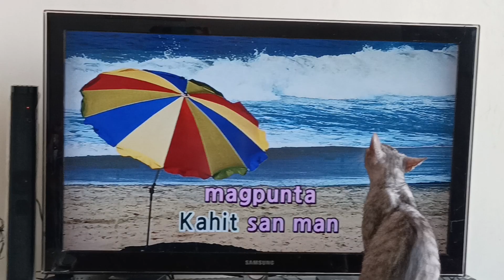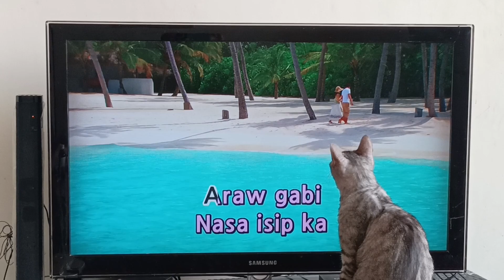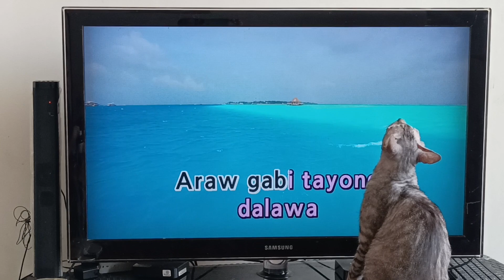Araw-Gabi karaoke with cats